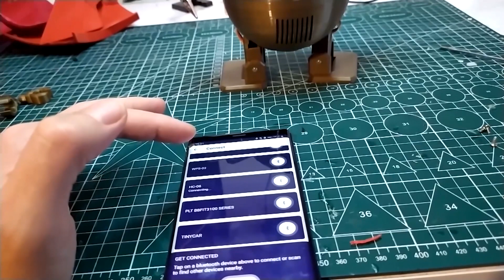Diy Otto Egg Humanoid Robot (Bluetooth Control)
Required Equipments:
1- Arduino Nano Sensor Shield

2- Arduino Nano

3- Servo Motor

4- Bluetooth Module

5- Battery